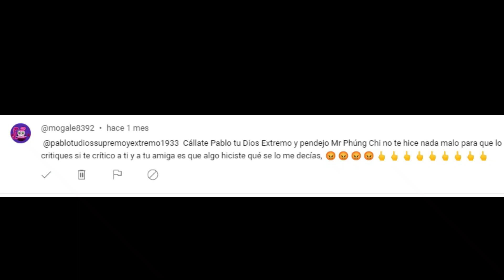Para La Estúpida Idiota De